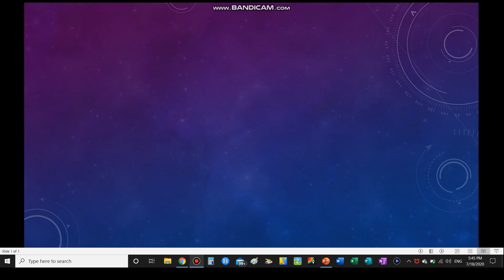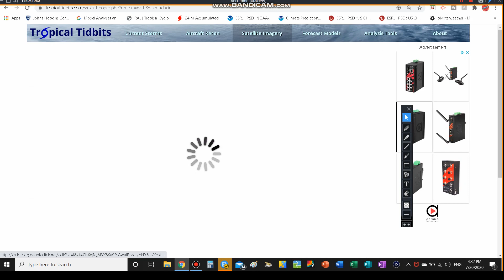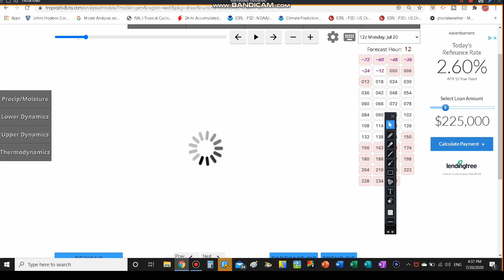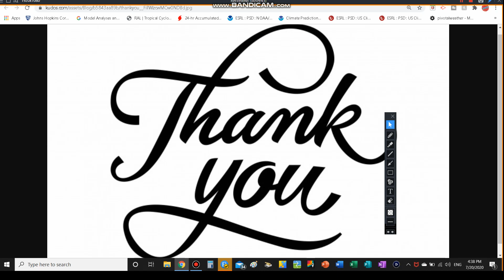Tropical Disturbance Develops: Potential Texas Landfall!!!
2- tornado outbreak in Oklahoma And Texas + SubTropical

3- SubTropical Storm Andrea Coverage-